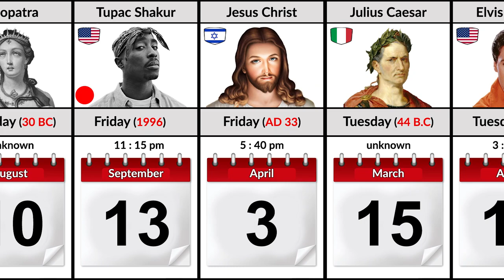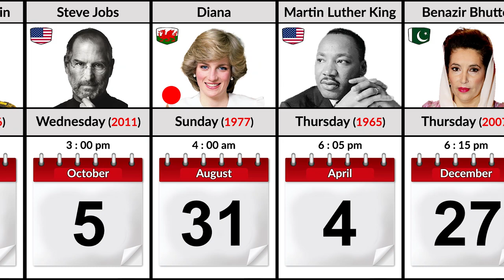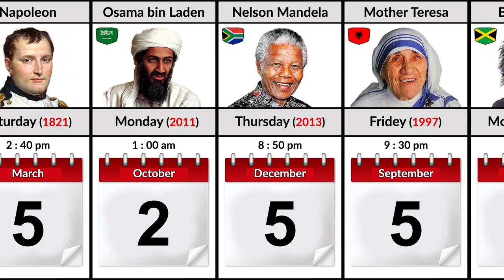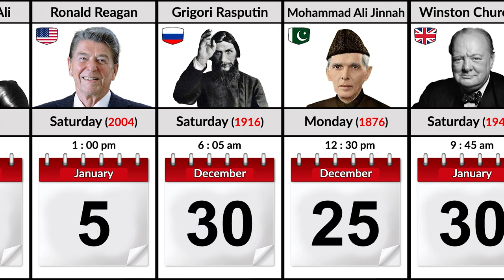When Famous People Died | Time of Death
In this video, we made a list of When Famous People Died | Time of Death... 🏁

What was the most famous death in history?
Did anyone famous died in 2009?

What actor passed away in 2023?

Celebrity deaths 2023: Stars who died this year | EW.com
In memory of the actors, musicians, authors, and other famous faces who have died in 2023, including Tina Turner, Harry Belafonte, Tom Sizemore, Raquel Welch, Lisa Marie Presley, among others. Read on to remember their life and work.

Who died in 1969?
Who died in the 60s?
Who died in 1977?
Date of Death between 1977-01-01 and 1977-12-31

2. Charles Chaplin
Writer | The Great Dictator

Considered to be one of the most pivotal stars of the early days of Hollywood, Charlie Chaplin lived an interesting life both in his films and behind the camera. He is most recognized as an icon of the silent.

Who has the most tragic death?
What Australian actor died suddenly?
Which Australian actress died recently?
What happened to Maxine klibingaitis?
Which Australian footballer died recently?
Who was the Australian actor drowning victim?

When famous celebrities died today
When famous celebrities died recently
2 actors died yesterday 2023
celebrities who died today
who died today famous 2023
three celebrity deaths this week
who died this week
what celebrity died recently

Death Time of Jesus Christ
Death Time of Prophet Muhammad
Death Time of Queen Elizabeth

Death time of famous celebrities today
Death time of famous celebrities in history
2 actors died yesterday
top 100 famous dead celebrities
celebrities who died in 2000 to 2020
most gruesome celebrity death
dead celebrities list